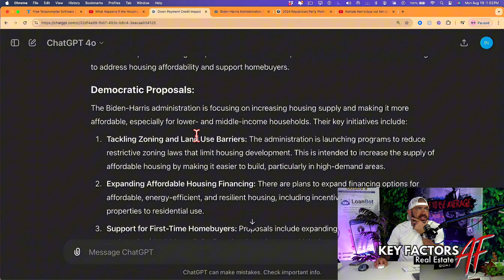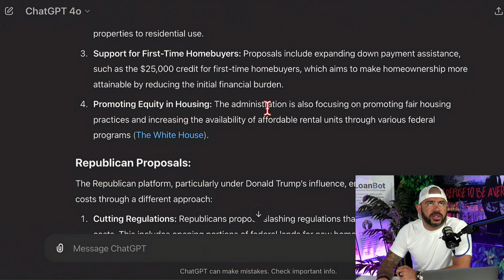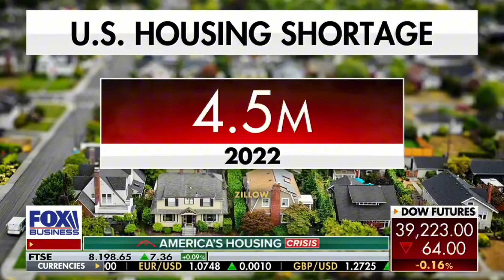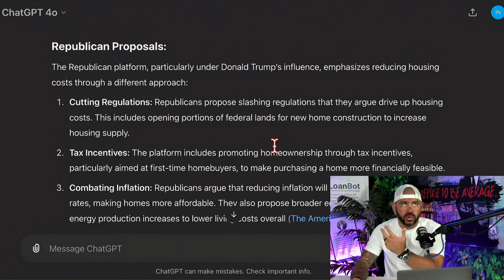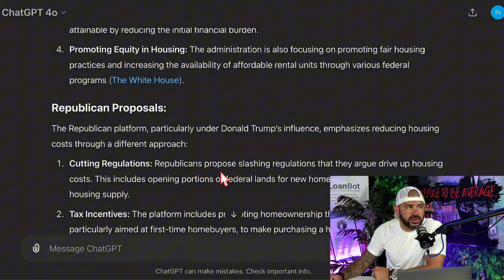The Truth About the $25,000 First Time Homebuyer Incentive | What It Means to You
In this video, I break down the facts behind the $25,000 First Time Homebuyer Incentive and what it really means for you. 🏡💰 Is it the game-changer everyone is talking about, or is there more to the story? Join me as I unravel the truth about this incentive, explore who qualifies, what the benefits are, and what potential drawbacks you should be aware of. Whether you're a first-time buyer or just curious about the housing market, this video will give you the insights you need to make informed decisions.